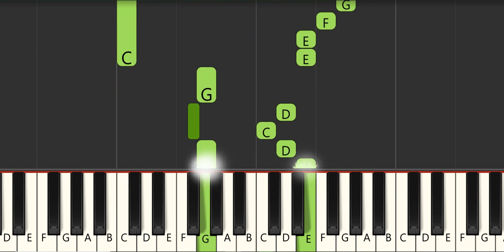Ode to Joy easier -piano